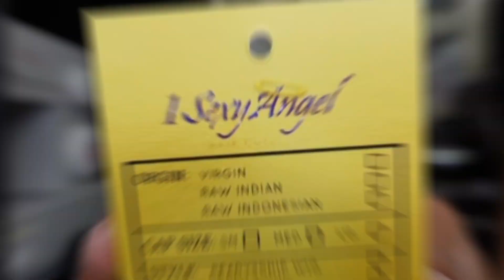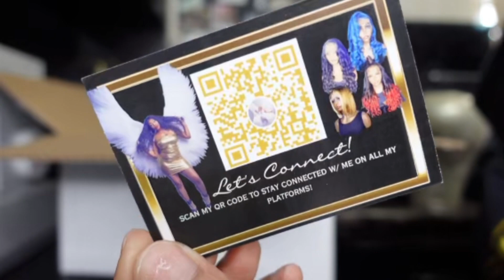Ready2Ship Wig Prep | Co-Wash, Restyle, & Packing a Wig Order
There's no better feeling when the money sounds goes off from your Shopify app and it's time to prep and ship off a wig (or any other item).

I love taking the time to customize, prep, and package my wig orders.
It's the quality check and touch of love sent with each wig for me!!